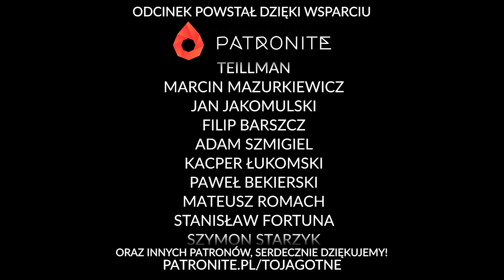2. Cień przeszłości | Sesja RPG Star Wars | Kłamstwa Jedi: Poszukiwania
2. Cień przeszłości | Sesja RPG Star Wars | Kłamstwa Jedi: Poszukiwania